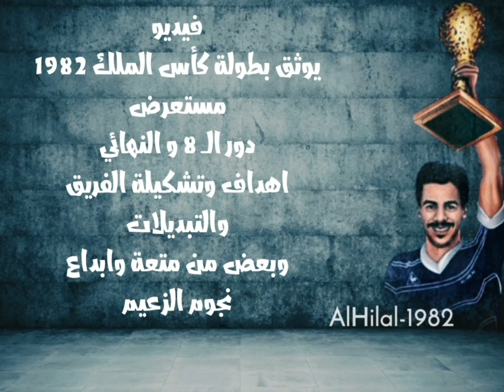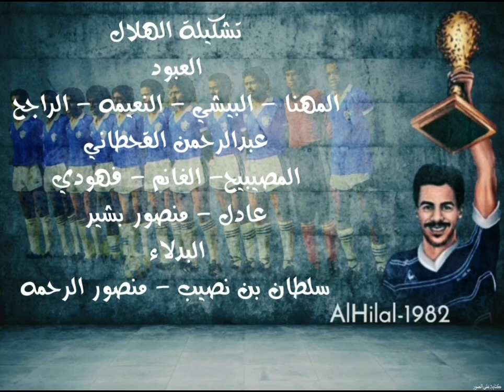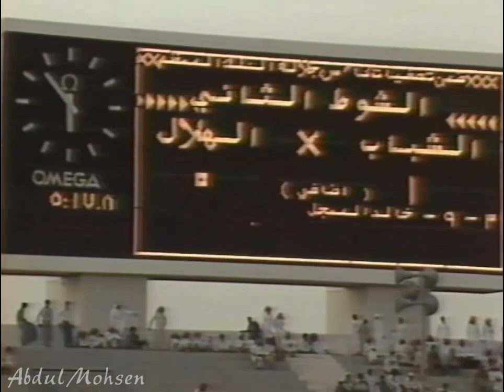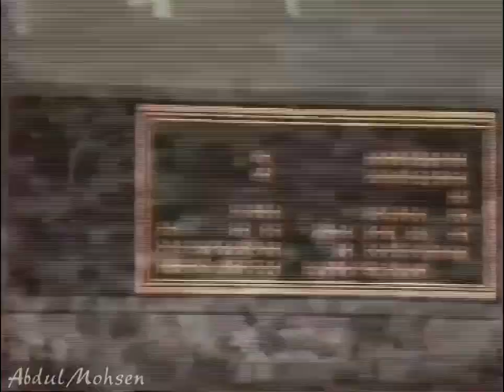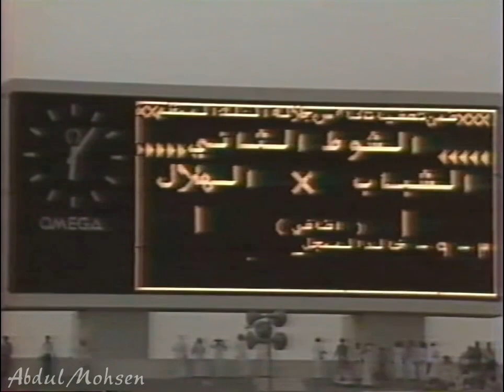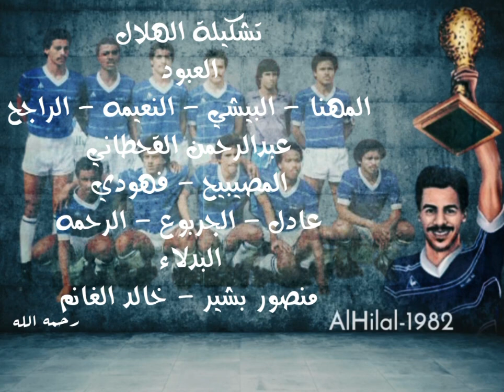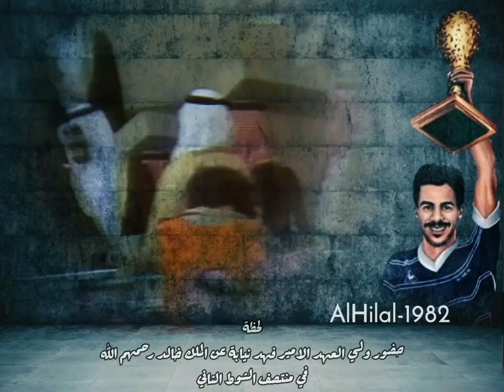الهلال .. بطولة كأس الملك ( 1982 ) The King Cup